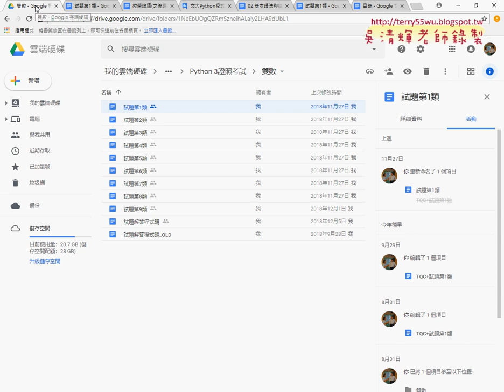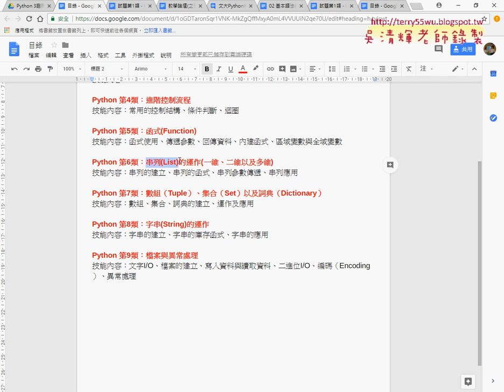01 PYTHON證照類別說明一到五類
TQC+Python3證照第1次(證照類別說明與102題浮點數格式化與104題圓形面積計算)

上課內容：
01_PYTHON證照類別說明(一到五類)
02_PYTHON與JAVA趨勢比較
03_PYTHON證照類別說明(六到九類)
04_ECLIPSE設計環境與相關設定
05_102題浮點數格式化輸出試題說明
06_證照102題INPUT與OUT說明
07_證照102題FORAMT格式化之一
08_證照102題INPUT與FORAMT格式化之二
09_轉型用eval函數
10_證照104題圓形面積計算解題

TQC+Python證照目錄：
技能內容：if、if...else、if…elif
Python 第3類：迴圈敘述
技能內容：while、for…in
Python 第4類：進階控制流程
技能內容：常用的控制結構、條件判斷、迴圈
Python 第5類：函式(Function)
技能內容：函式使用、傳遞參數、回傳資料、內建函式、區域變數與全域變數
Python 第6類：串列(List)的運作(一維、二維以及多維)
技能內容：串列的建立、串列的函式、串列參數傳遞、串列應用
Python 第7類：數組（Tuple）、集合（Set）以及詞典（Dictionary）
技能內容：數組、集合、詞典的建立、運作及應用
Python 第8類：字串(String)的運作
技能內容：字串的建立、字串的庫存函式、字串的應用
Python 第9類：檔案與異常處理
技能內容：文字I/O、檔案的建立、寫入資料與讀取資料、二進位I/O、編碼（Encoding）、異常處理

吳老師  108/12/27

EXCEL,VBA,Python,證照,東吳,文化推廣部,EXCEL,VBA,函數,程式設計,線上教學,PYTHON安裝環境